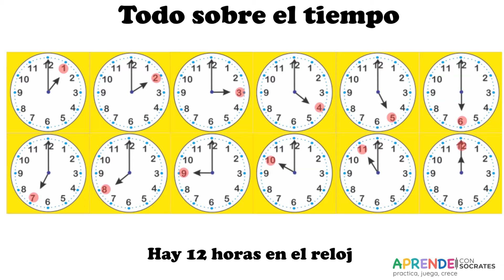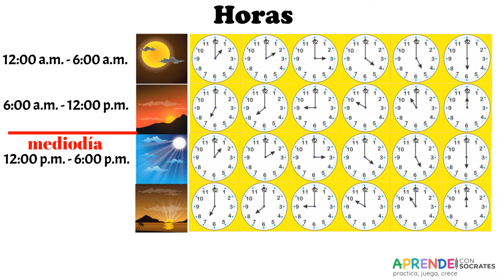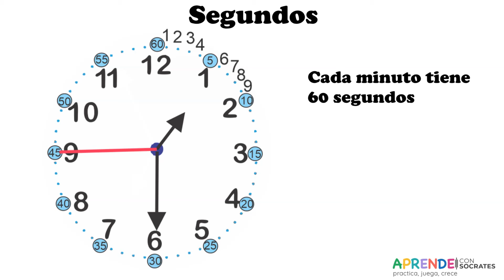Todo Sobre el Tiempo